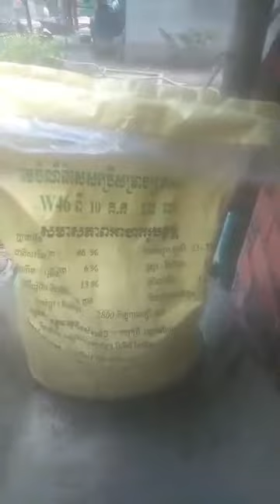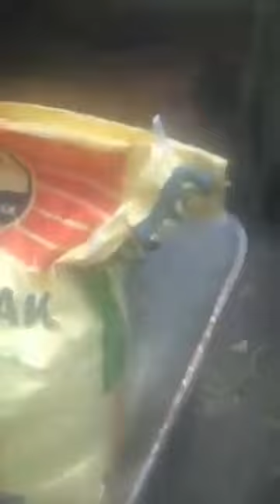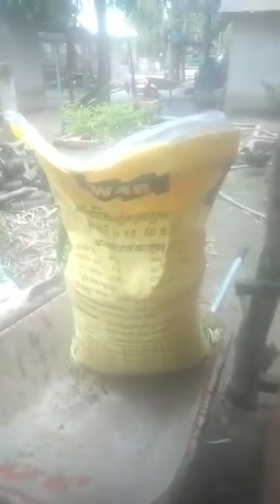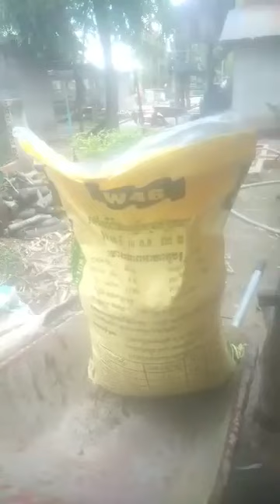The technical Raising pig Rural style | Raise animal Rural KH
Hello Everyone Today, I want to show you about video: The technical Raising pig Rural style| Raise animal Rural KH - if you like my video please don't forget to click like and subscribe my channel: thank you I wish you good luck